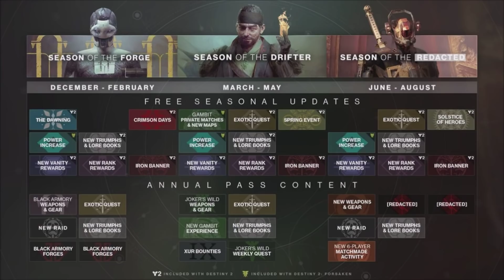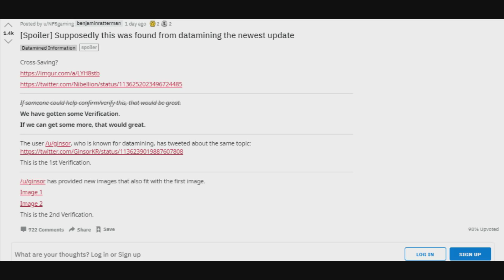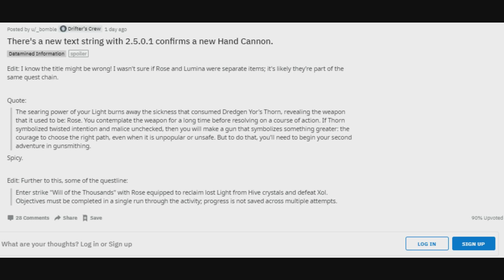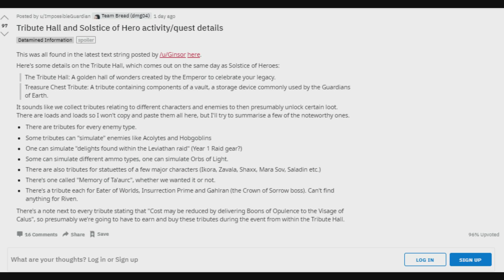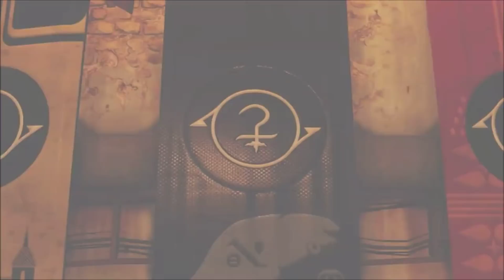Destiny 2: Isla Flotante en la ZME! Cross-Play! La Rosa! Quest de Cristales! Temporada Imperecedera!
Hoy os traigo muchas y muy importantes noticias de Destiny 2, hablaremos sobre Cross-Play, sobre el exótico La Rosa confirmado, sobre la aventura de cristales que aparecieron en el asalto Voluntad de los Miles, sobre la próxima temporada, la Temporada de lo Imperecedero, sobre una isla flotante en la Zona Muerta Europea y más.

❤️GRACIAS EN ESPECIAL A LOS PATRONES:
- Alejandro Choren
- Priblee Loyola
- Ghost Lucky
- Oscar Romero

Destiny 2: Nuevos Exóticos de DLC! Reveal de la Luna y Año 3! Exótico de Incursión! Catalizadores!

Destiny 2: Xivu Arath & La Batalla Por El Trono (Teoría de la Incursión "Corona del Dolor")

Destiny 2 - Gran Reinicio! Ultima Visita a la Corte! Último Estandarte! Configuración de Arco y Más!

Destiny 2: Historia de Hora Cero! El Regreso De La SIVA! Mithrax y Eramis! Y El Lore De Brote!

Destiny 2: Isla Flotante en la ZME! Cross-Play! La Rosa! Quest de Cristales! DLC Shadow! Temporada Imperecedera!